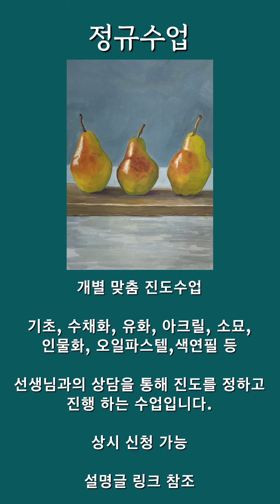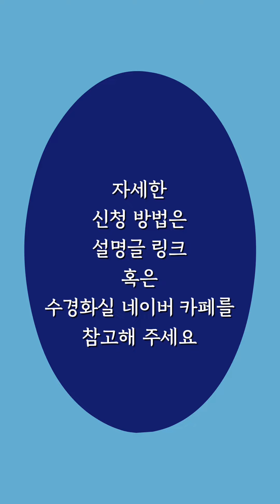수경화실 10~12월 수업 안내 | 수경화실 방송국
수경화실 10월~12월 수업 안내 입니다.

물난리 (水亂離)
수채화 전문심화과정 4기 모집 안내

정적(靜寂)
소묘 전문심화과정 4기 모집안내

자세한 특강, 정규수업 문의는 카카오톡 채널 채팅이나
수경화실 이대본원으로 문의 주시기 바랍니다.